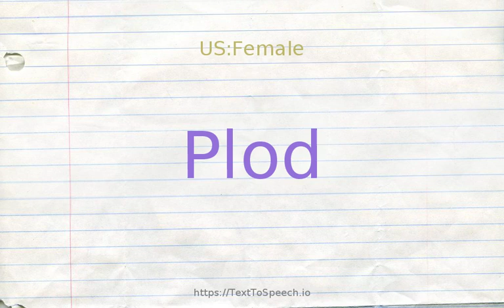How to pronounce plod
Plod definitions:
    (v): walk heavily and firmly, as when weary, or through mud; "Mules plodded in a circle around a grindstone"